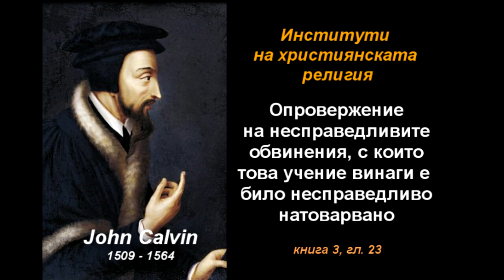Опровержение на несправедливите обвинения... - ИХР 3-23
Опровержение на несправедливите обвинения, с които това учение винаги е било неправилно оценявано - ИХР 3-23
"Институти на християнската религия" от Жан Калвин